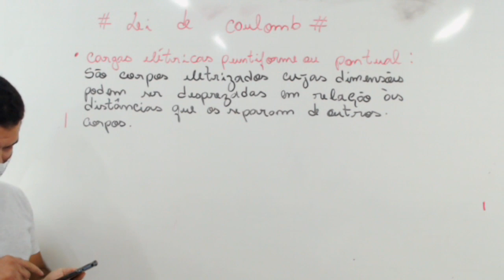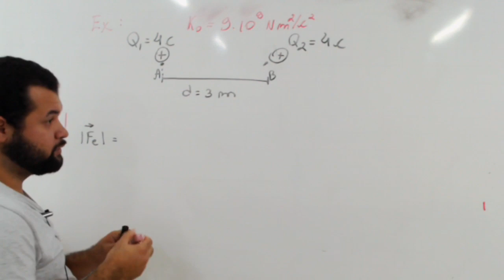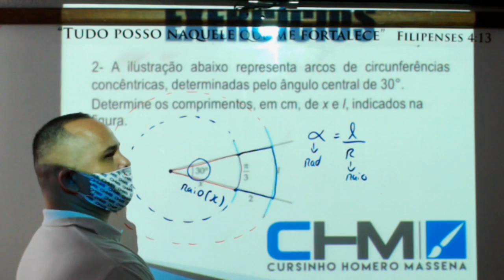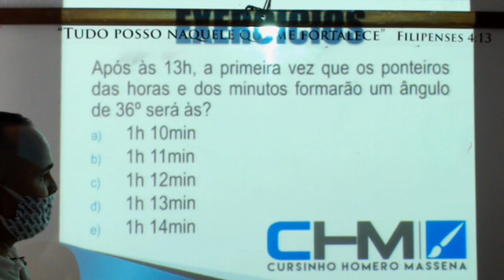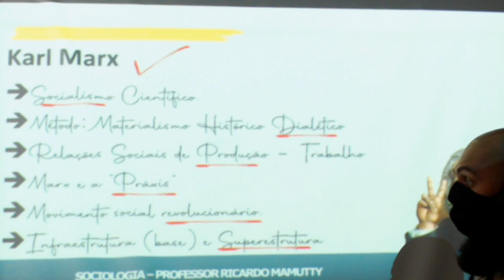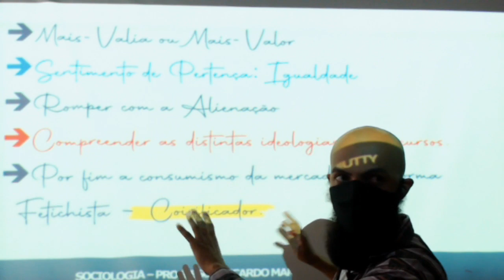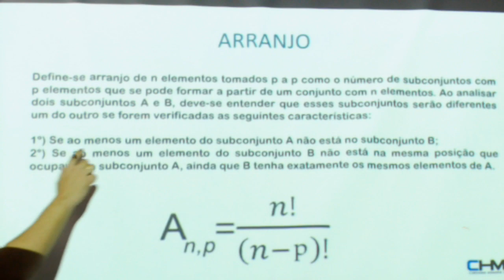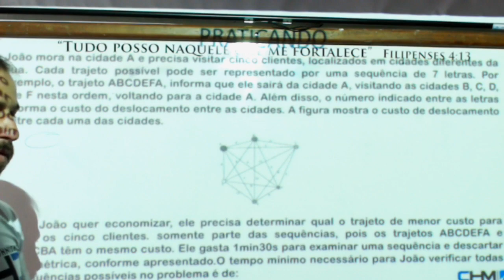Aulas para o ENEM - CHM - 11/05/2020